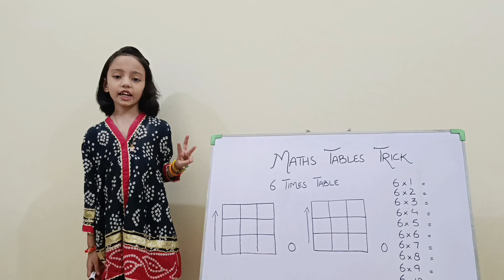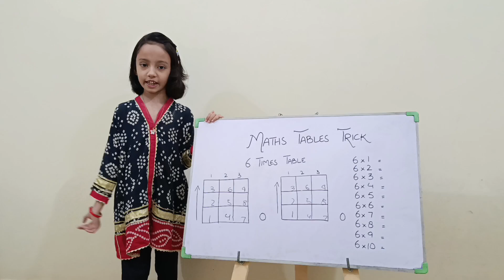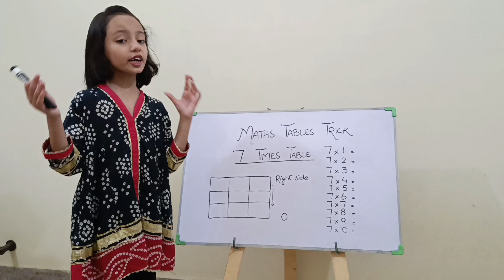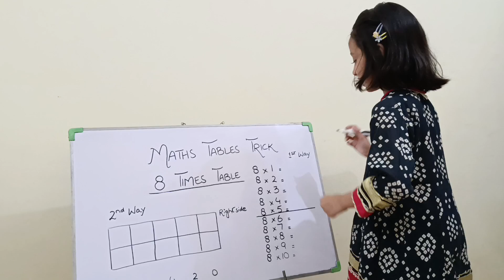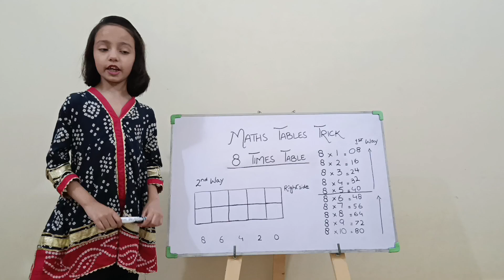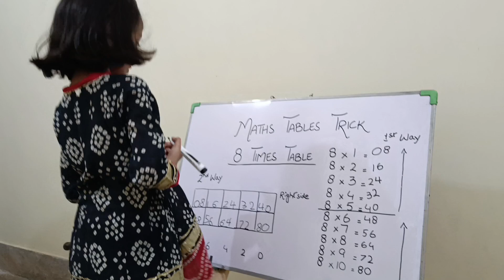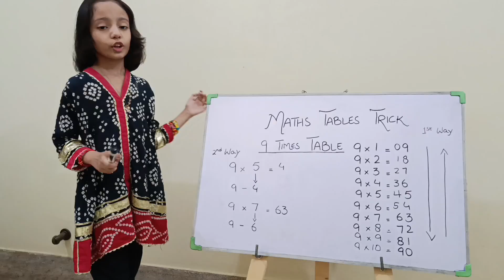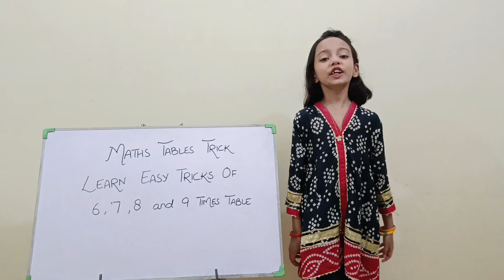Easy Table Tricks | Learn 6 to 9 Times Multiplication | Fast way to learn | Maths Tips and Tricks 😎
Easy Table Tricks
Learn 6 to 9 Times Multiplication
Fast way to learn
Mathematics Tricks
Useful Tricks
Viral Video

This video is a continued part of my previous video,
Covering the tricks for the 2 to 9 tables.
If you practice the tricks featured in this video, you will soon be able to master all of these tables.